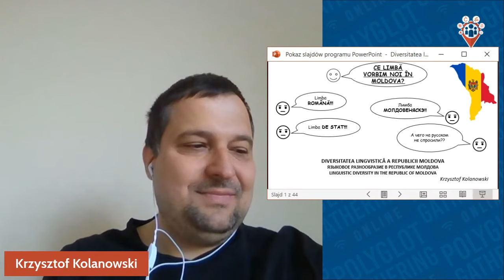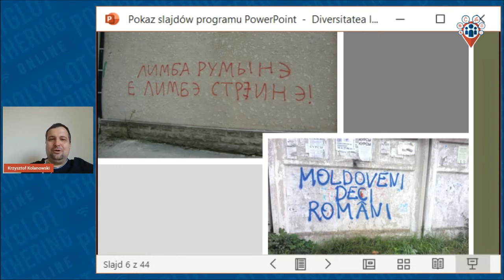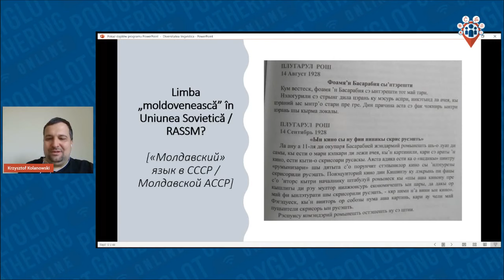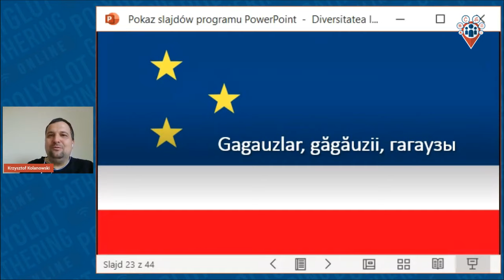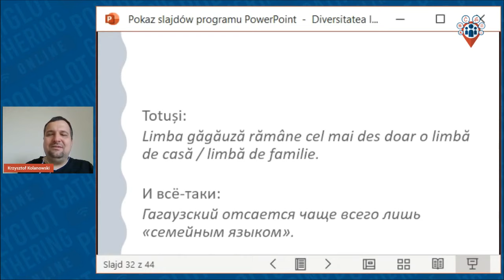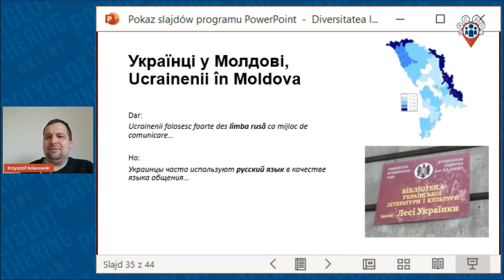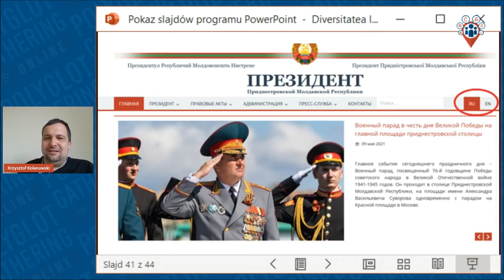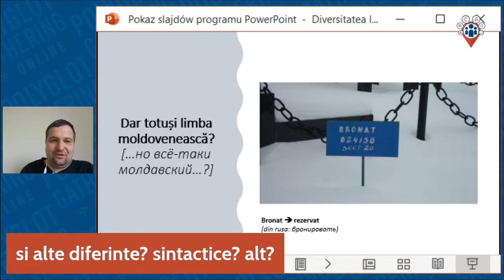Diversitatea lingvistică a Republicii Moldova - Krzysztof Kolanowski | PGO 2021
Dacă e vorba despre Republica Moldova, nu-i posibil să scăpăm de problema limbii (sau cea a limbilor). Să începem cu faptul că însăși denumirea limbii de stat este deja un lucru controversat – cum ar trebui să o numim: „moldovenească” sau „română”? Veți avea, desigur, și alte întrebări: care este statutul juridic a limbii ruse? Iar în viața practică – cu ce limbă e mai ușor de supraviețuit în Moldova? Cum arată situația lingvistică a minorităților etnice? Cine sunt găgăuzii? Ce limbi se vorbesc în Transnistria? Asta sunt întrebările cu care ne vom ocupa pe parcursul celor 45 minute chiar dacă uneori vom risca să rămânem fără răspunsuri neechivoce.

Krzysztof Kolanowski, native Polish speaker who has lived in Germany (10 years), Lithuania (3 years) and Moldova (2 years). Fascinated about borderlands, cross-border relationships, minority languages, language policy issues.